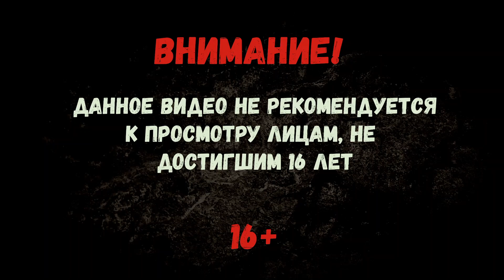Deathloop Прохождение #12 Теперь сработало!